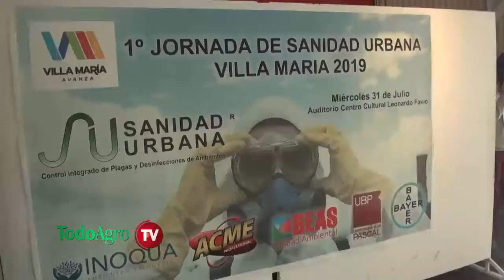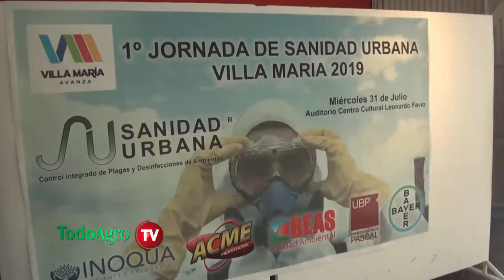Uso de feromonas para el control de plagas en granos almacenado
En el marco de la 1° Jornada de Sanidad Urbana celebrada en la ciudad de Villa María, dialogamos con Sebastian Barrutia, socio de laboratorio INOQUA SA.